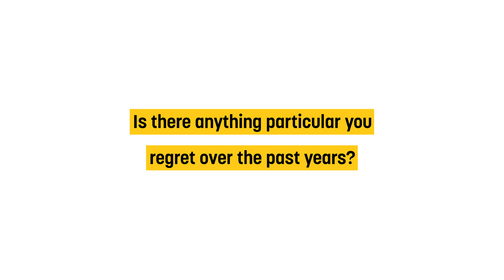Malmström: The WTO and Trade with the US